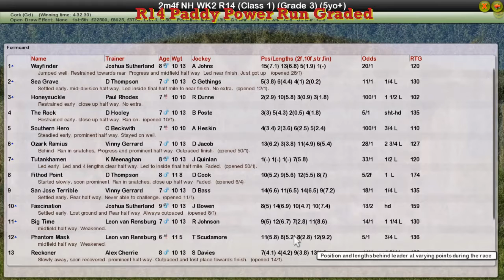NH WK2 R14 Paddy Power Run Graded